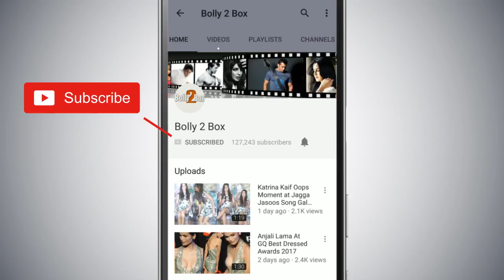Sreesanth ने ली खास तस्वीरें अपने दोस्त के साथ Jacqueline Fernandez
Sreesanth ने ली खास तस्वीरें अपने दोस्त के साथ